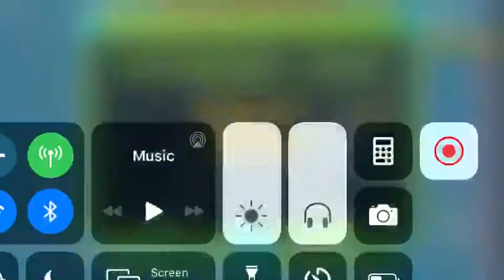Splash(by jayuff)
Ethans account